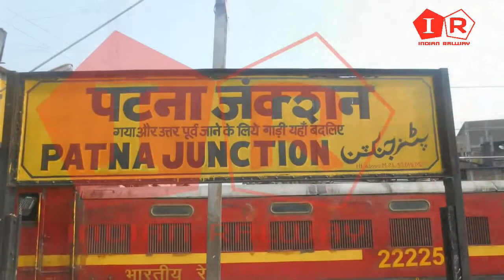भागलपुर से साहिबगंज के बिच बिजली वाली ट्रेन परिचालन/ पूरा उपडेट देखे इलेक्ट्रिक ट्रेन पर